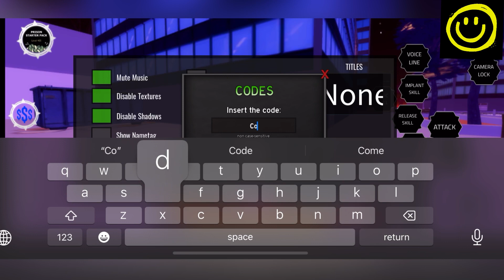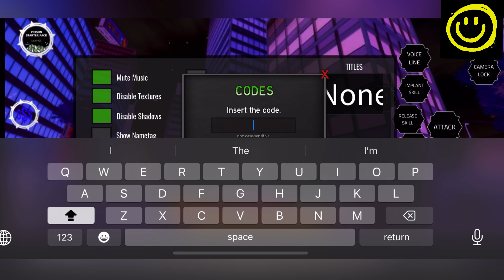⚡️ FREDDY FAZBEAR + JASON ⚡️ PROJECT BAKI 2 CODES - CODES PROJECT BAKI 2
Welcome Guys

Thanks